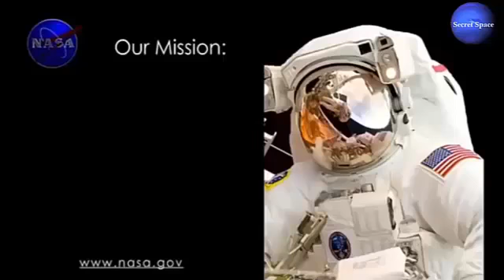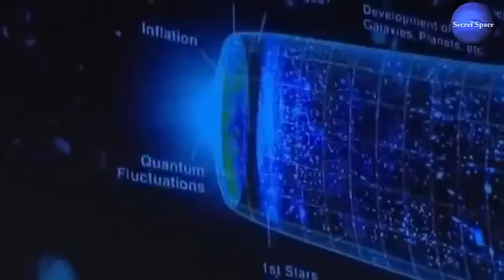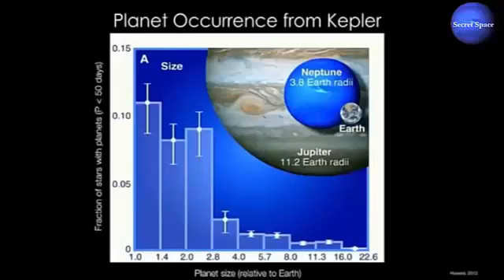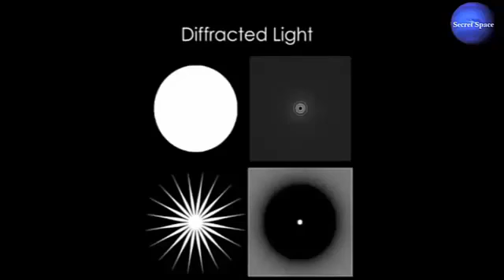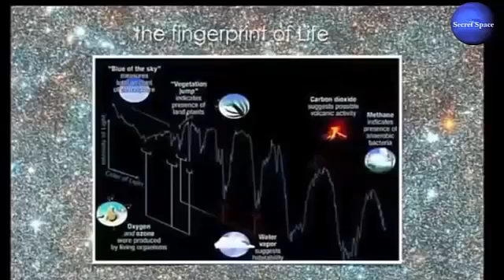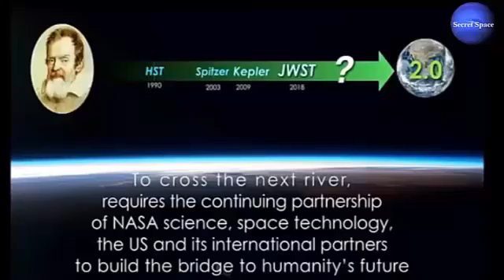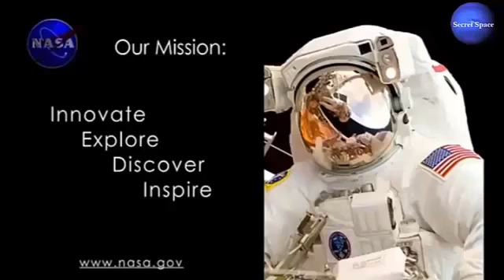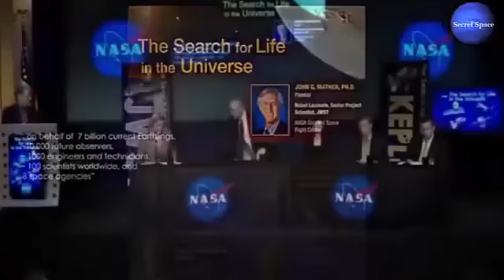Planet X Nibiru SHOCKING 7/21/2017 ~ What will Happen, What's Left After Nibiru Catastroph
people give me permission to repost the video I was in the reception not likely unfit for living hope people do not appeal to me for me the way to the river for sir .